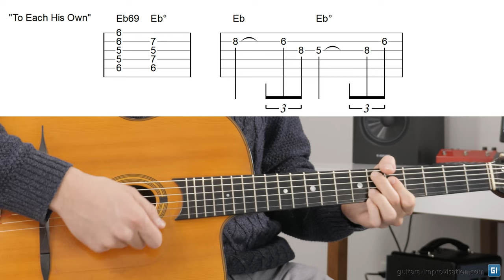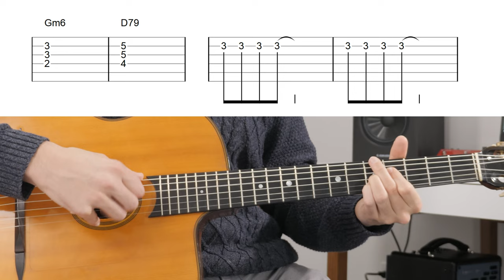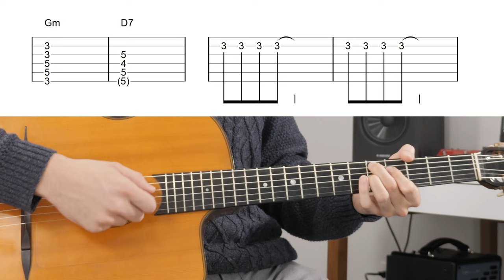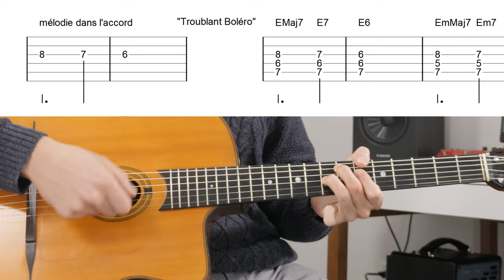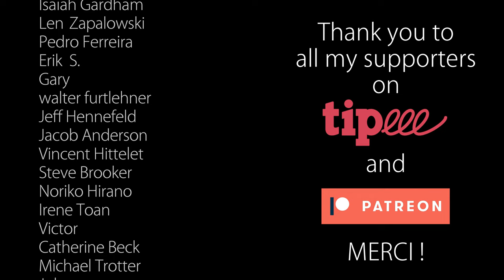Pompe manouche : la conduite des voix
En guitare jazz manouche, l'immense majorité d'entre nous les guitaristes a une approche très verticale : on joue les accords les uns après les autres sans trop se soucier de la beauté de leur enchaînement, ou plus exactement de la "conduite des voix".
Dans cette vidéo je vous explique justement comment faire, et ça demande de la curiosité mais pas tant de grandes compétences. Dans les enregistrements de Django ce souci du voice leading est flagrant, alors tant qu'à faire... inspirons-nous-en !

0:00 Voice leading
0:32 To Each His Own
2:23 Faire mieux
4:24 Douce Ambiance
6:36 Posez-vous des questions !
8:21 Troublant Boléro
8:59 Attention aux 69
10:16 Merci !!!